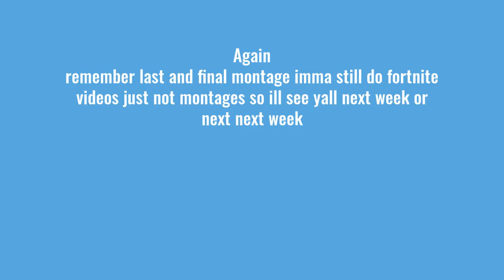Old Town Road Remix Billy Ray Cyrus Fortnite Montage